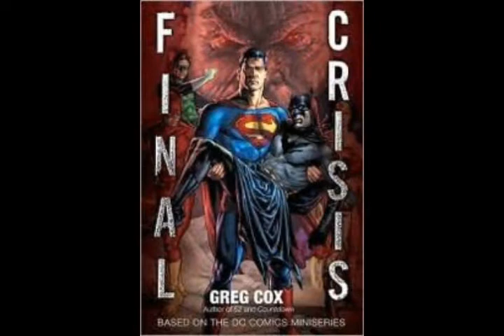DKR Reenactment: Perfect Cell vs Vegeta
Starting a new thing called Broken Heroes using the deveasting scene from the Dark Knight Rises mixing it up with other heroes getting broke off by a major villians.